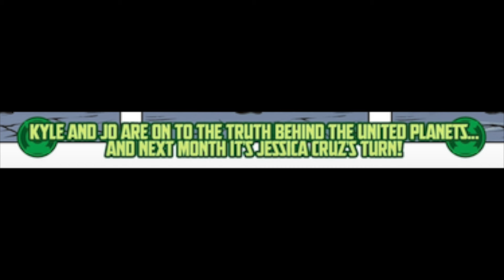Green Lantern (2023-24) #8 - Review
Hal Jordan has a shocking encounter with a team of United Planets Lanterns, while Kyle Rayner contemplates his role in the big picture of what the universe and the Lanterns have become.